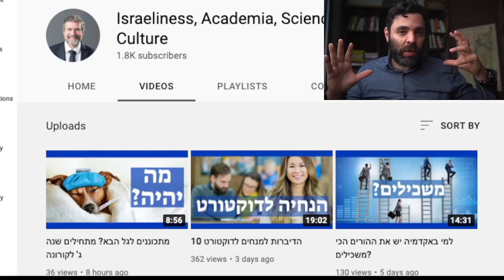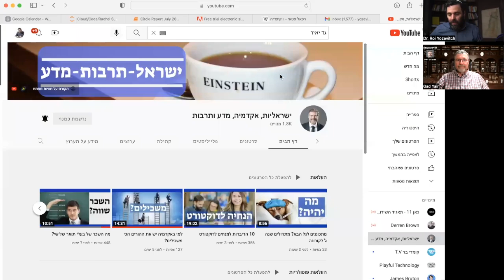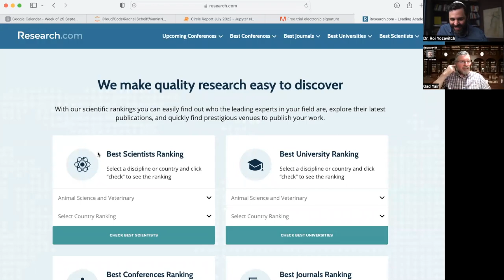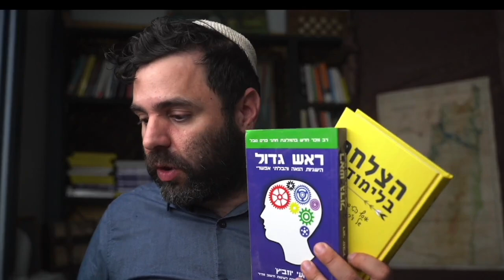האם האקדמיה מפלה מזרחים? ומה לגבי ימנים? פרופ׳ גד יאיר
רוצים להצטרף לקהילה שלנו ולדבר איתי?

רוצים את הקורס הדיגיטלי ״הצלחה בלימודים״ שיעזור לכם להצטיין בלימודים?

ניתן גם להקשיב לערוץ בספוטיפיי. פשוט חפשו ״העולם של יוזביץ״ או הקליקו פה

0:00 פתיחה
3:04 שיויון מגדרי באקדמיה
15:35 משפחה וילדים באקדמיה
21:44 מזרחיים באקדמיה
32:27 הגדרות סוציולוגיות למזרחיים
36:12 אז מה עושים - אפליה מתקנת
44:27 מגוון דעות באקדמיה
47:37 ימנים באקדמיה
1:01:00 אז מה עושים - ביטול פסיכומטרי
1:07:38 אפליה בינלאומית
1:10:40 הצורך בסוציולוגיה
1:15:09 הקושי בשינוי

עורך ראשי: ישעיה רוזנמן